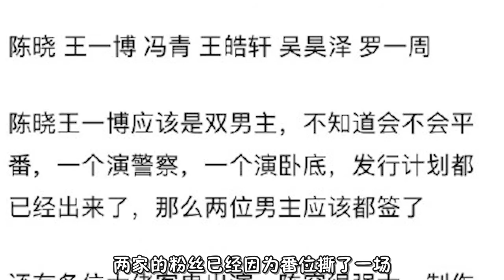85花的战争！网曝杨幂将接冯小刚双女主戏，搭档是赵丽颖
在一众85花中，杨幂和赵丽颖算是人气顶尖的两位，不过两人基本没有在一起拍过戏。近日，有网友爆料，杨幂和赵丽颖将在一起出演冯小刚导演的双女主戏《盲人旅社》，并晒出的故事梗概。杨幂在戏中饰演一名后天失声的盲人旅社老板，而赵丽颖则会出演旅社中最为年轻的客人。虽然杨幂和赵丽颖出演对手戏会非常精彩。但很多网友都对这个消息表示怀疑，他们认为杨幂和赵丽颖王不见王，是断不会合作的，而且若真的要合作，双女主戏，那么肯定又免不了一场撕番大战。早前有消息称，陈晓和王一博要合作双男主戏，两家的粉丝已经因为番位撕了一场。陈晓被怼没有流量也没有实绩。而杨幂和赵丽颖家的粉丝本身关系就不算太好，如果真要撕番位的话，肯定会闹的特别难看。